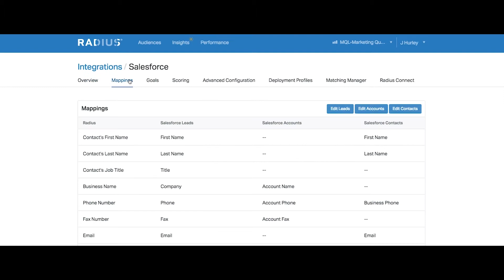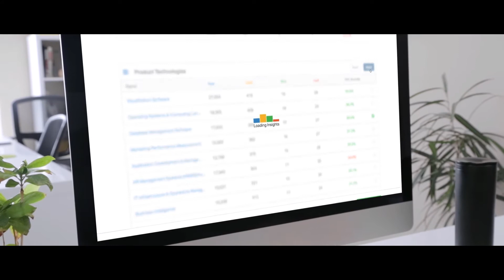What does Radius do? Customers Explain.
Hear from the brilliant B2B marketers, operators, and sales leaders that use Radius to find buyers, revenue, and truth.